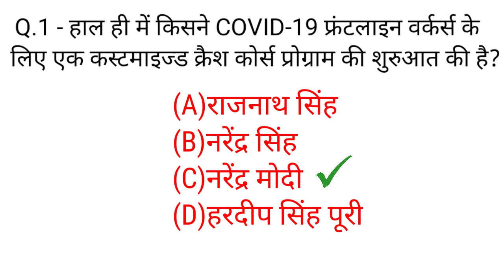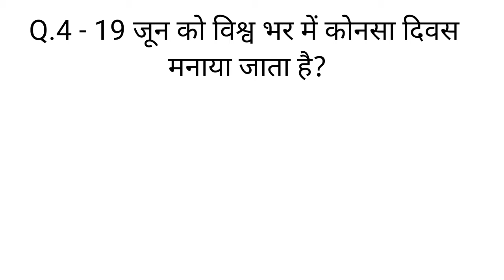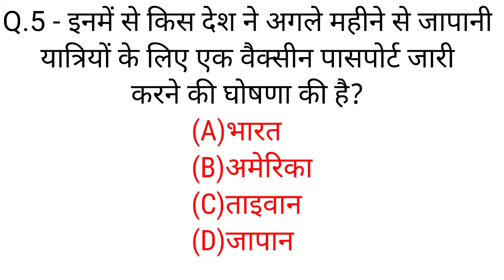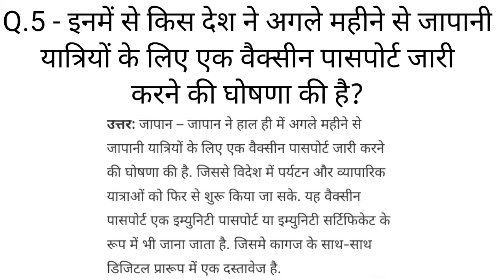Current Affairs 19 Jun 2021 | SSC, UPSC, Bank, Railway, Clerk GK Questions in Hindi | Knowledge